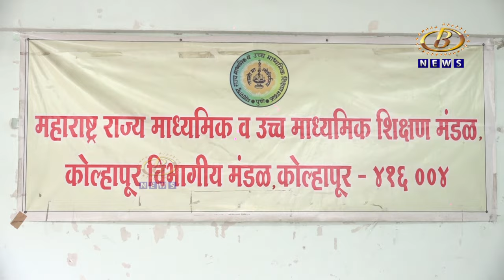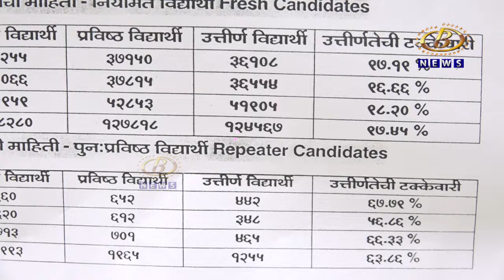मार्च २०२४ मध्ये झालेल्या दहावी परीक्षेचा ऑनलाईन निकाल जाहीर, राज्यात कोकण विभाग अग्रेसर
मार्च २०२४ मध्ये झालेल्या दहावी परीक्षेचा ऑनलाईन निकाल जाहीर, राज्यात कोकण विभाग अग्रेसर, तर कोल्हापूर विभाग द्वितीय क्रमांकावर